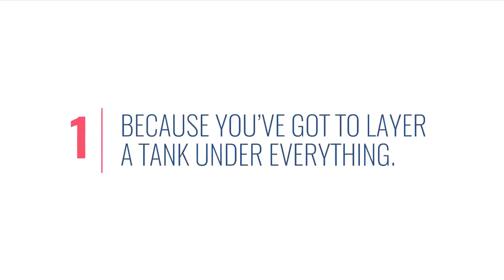9 Reasons Why I HATE Having Big Boobs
Almost top 10 but I think we'll be ok with 9 reasons... HOT DANG